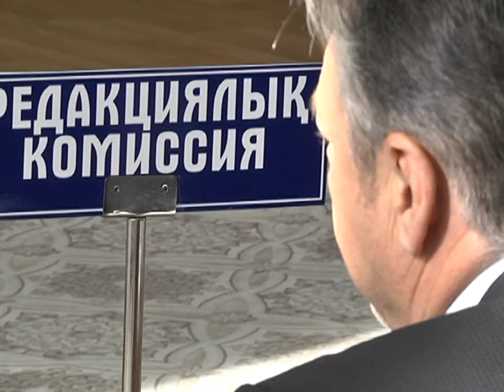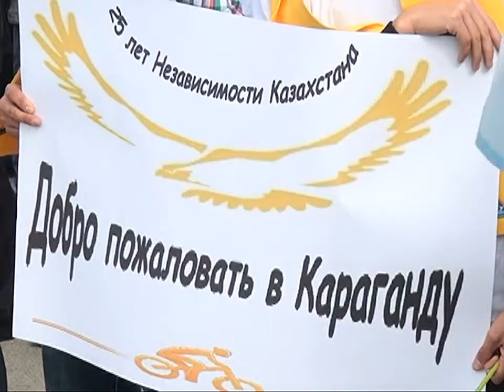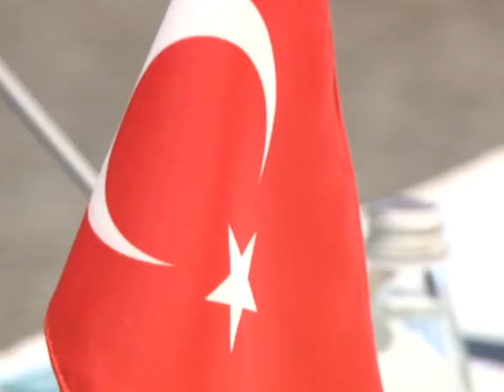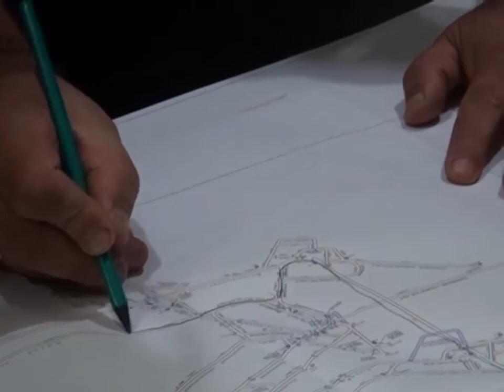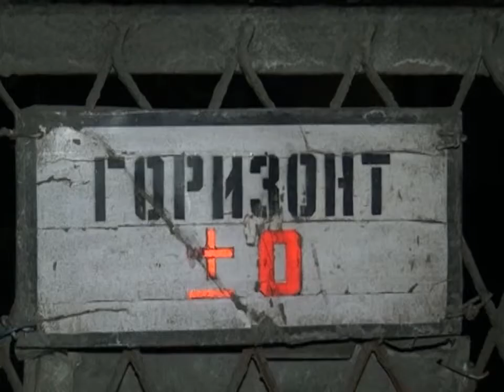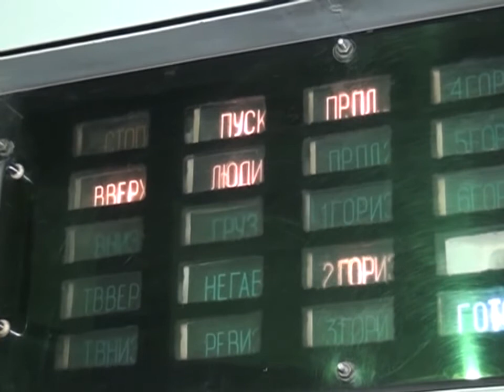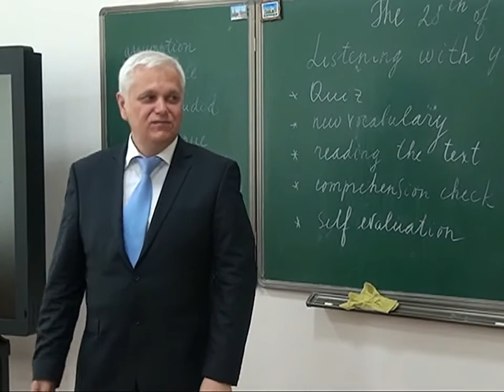29/09/2016 - Бірінші Қарағанды телеарнасының жаңалықтары